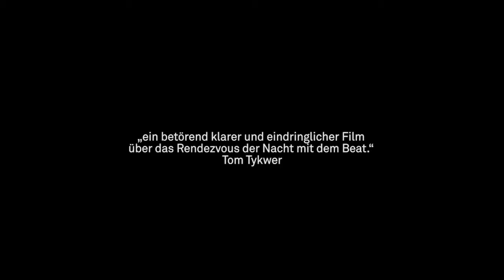Denk ich an Deutschland in der Nacht (2017) TRAILER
Denk ich an Deutschland in der Nacht (2017)
Deutschland | Dokumentation
Regie: Romuald Karmakar
mit: Ricardo Villalobos, Sonja Moonear, Ata, Roman Flügel, David Moufang